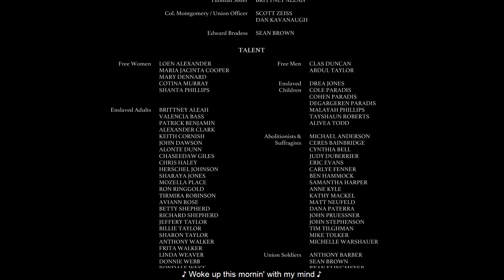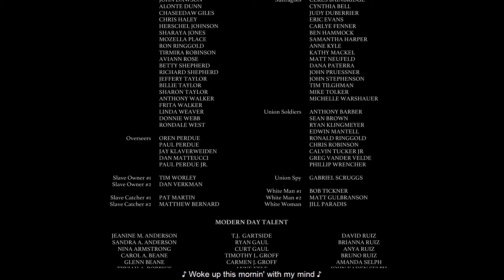Harriet Tubman: Soldier of Freedom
Harriet Tubman:  Soldier of Freedom is the heart-wrenching yet triumphant story of Harriet Tubman.

Filmed on location on the Eastern Shore the film briefly shares the dramatic, difficult story of Tubman’s life as an enslaved child and adult, her pursuit of freedom on the Underground Railroad, and her determination to end slavery and bring liberty and justice to others.

The short film is a deeply moving introduction to the Harriet Tubman Underground Railroad Visitor Center exhibits and programs, highlighting all the things that were most meaningful and important to Tubman – Family, Freedom, Faith, and Community.